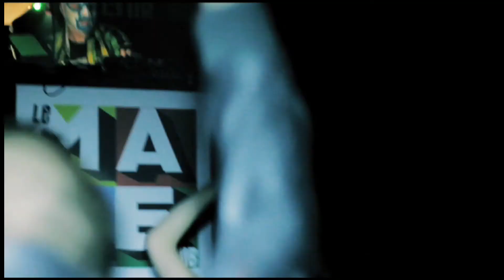ELEKTRO WARP NIGHT #7 @ Le Male Club ( W/ POWER FRANCERS & D-BAG)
Se nel 2010 siete stati cattivi, ma molto cattivi, allora vi meritate la serata Elettronica di Parma dove il petting duro è assolutamente libero.

✸ MOONLIGHT AGENCY PRESENTA✸ :

☛ Sabato 22 Gennaio ☚
il Settimo episodio della serata Elettronica più furiosa di Parma

Animation by

Graphics & Visuals by
✄ BatZar Studio ✄

Ingresso 7 Euro fuori lista
Ingresso 5 Euro in lista

Contatti liste Liste:
☯ Manuel

Senza Infamia e Senza Gloria questa è l'Ira Funesta Che Infiniti Addusse Lutti a chi Non Poga, Non Suda e Non Si Spettina.

✖ ABBIAMO I MOSTRI NEL CERVELLO ✖